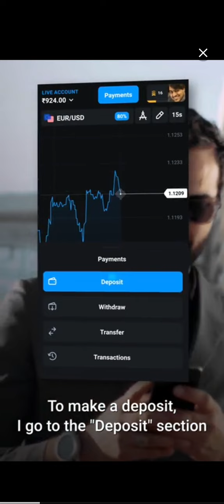2 PLAYER GAMES BY PN GAMING..trend games gaming #2023